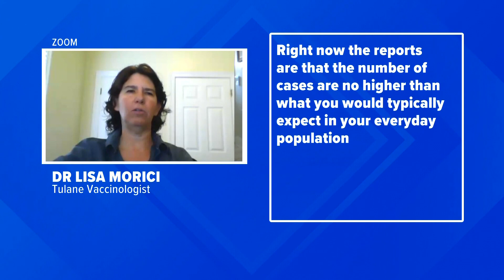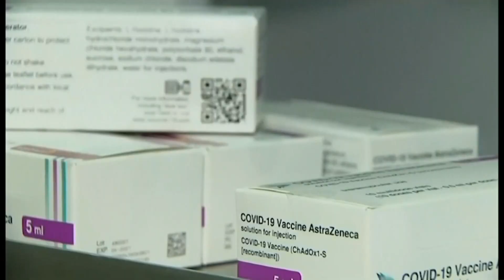Vaccines safe despite review of COVID shot not available in U.S,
A local doctor specializing in the science of vaccinations says there is no reason for local people to stay away from the current vaccines.

A number of European countries are temporarily pausing the use of the AstraZeneca COVID vaccine after reports of dangerous blood clots in some people. That vaccine is not yet approved in the U.S., but reports can cause fear about the current vaccines. So we asked Tulane Vaccinologist Dr. Lisa Morici for the vax facts.

“At this point, there's no causal relationship between any of the vaccines and serious adverse events,” said Dr. Lisa Morici, who is in the Tulane Department of Microbiology and Immunology.

Dr. Morici reminds us that millions of people are being vaccinated across the globe. Blood clots can occur for many reasons. The important question to ask now is, is it happening more frequently in people who got the vaccine?

“Right now the reports are that the number of cases are no higher than what you would typically expect in your everyday population,” she explained.